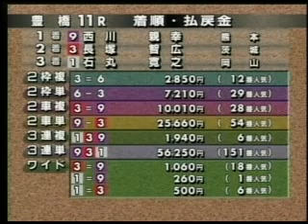２００９年2月豊橋記念競輪決勝